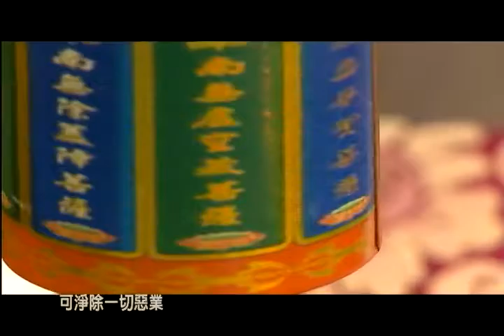火經輪的功德利益 ~